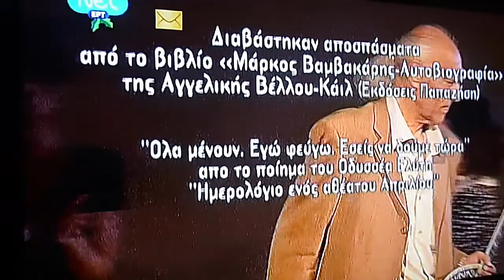Όσοι έχουνε πολλά λεφτά P1040083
Όσοι  έχουνε πολλά λεφτά